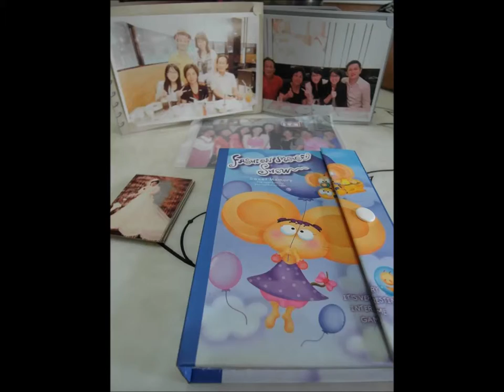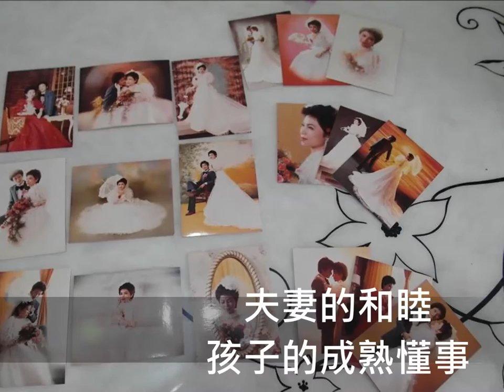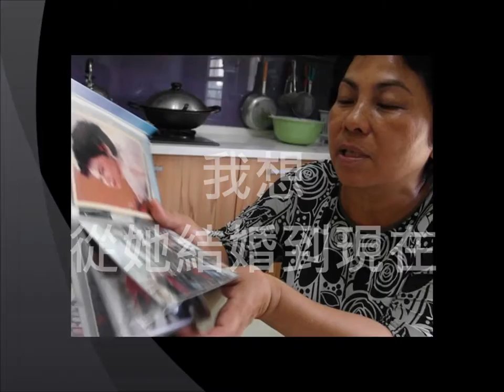20140609平凡中的不平凡-李素英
樹德科大 成人發展用影片
感謝 李素英小姐以及他的家人
背景音樂為5566-世界上最美的風景